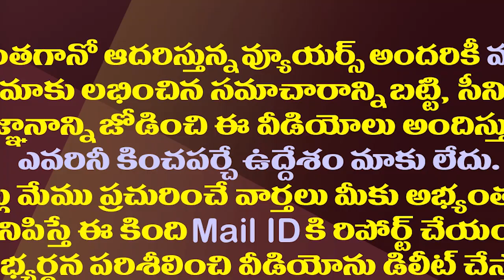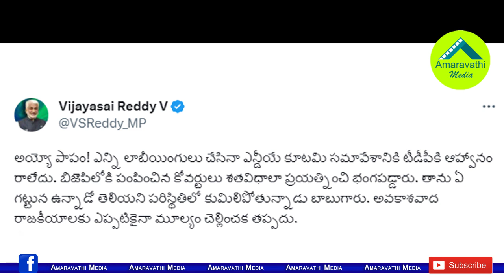అయ్యో పాపం టీడీపీ..విజయసాయిరెడ్డికి ఎంత సానుభూతి.!?| MP Vijaya Sai Reddy Satires On Chandrababu